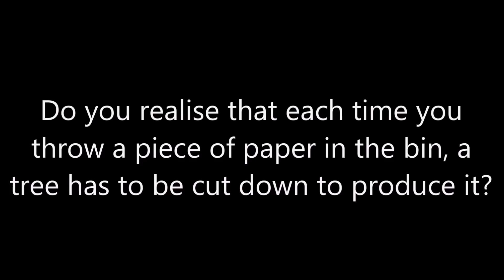Poetry - Invisible Footprint by Elle Smith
Inspired By Elle is proud to introduce this interpretation of "Invisible Footprint" poem, which was written by Elle Smith - Artist. This powerful video shows the impact of man on the planet and inspires us to think of the invisible footprint that each of us leaves. Please share, like or follow Elle on her social media challenges if you have enjoyed this video. You can read a selection of her poetry, or view her artworks